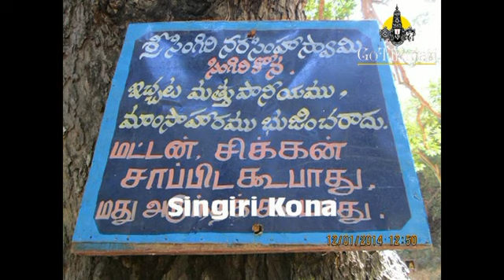Singiri Perumal Kona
Singiri Kona Near Nayanavanam. Lakshmi Narasimha Swamy Temple is famous here. Theertham here is also called Bala Theertham. This temple as built by Narayanavanam Kings. One can only reach here by private vehicle.